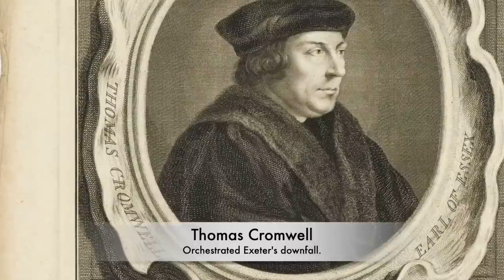The BRUTAL Plot To Kill King Henry VIII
Henry VIII is no doubt England’s most famous King, and he is most remembered for having six wives. He was a man who was greatly paranoid and obsessed with being stabbed in the back and betrayed by his friends. Eventually Henry turned on many of his own friends including Thomas Cromwell and Sir Thomas More by ordering their bloody executions on Tower Hill. But he was right to be fearful as throughout his lands people were plotting to assassinate and overthrow Henry VIII, especially in response to some of his more divisive policies such as the Dissolutions of the Monasteries. But one conspiracy that took place to bring about the overthrow of the Tudor Monarch was the Exeter Conspiracy, and Henry VIII attacked this with great brutality, ordering a number of executions including organising the execution of one of his greatest friends. But what is the story of the BRUTAL plot to Kill Henry VIII?